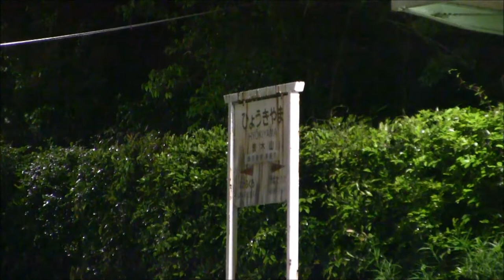JR九州肥薩線 表木山駅 終電キハ47隼人行 [2015.04.23]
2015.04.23 霧島市隼人町にて撮影。
表木山駅22:05発(隼人行)の終電キハ47。